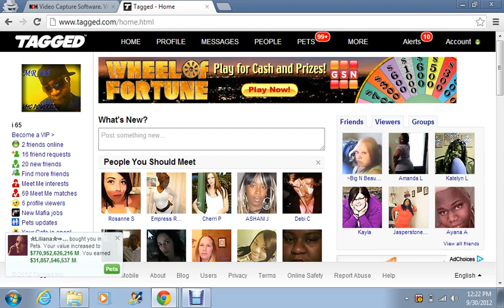mr i65 TAGGED pets madness